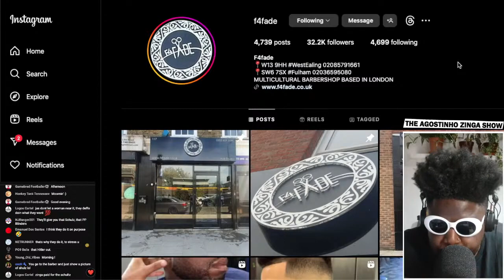My London Barbershop Experience